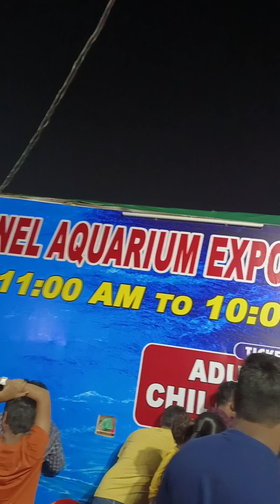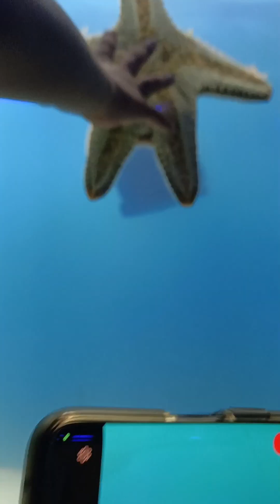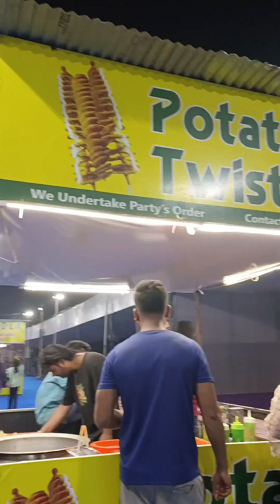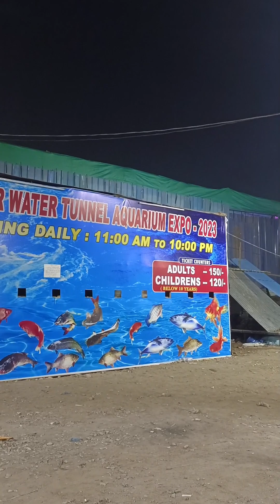Underwater Tunnel Aquarium Expo - 2023 | Underwater Tunnel Fish Expo in Kukatpally Hyderabad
Hello Friends, do not miss this Expo

Exponame: Underwater Tunnel Aquarium Expo - 2023
starting from 15th APR for 2 months tentatively till 15Jun

Location : Kukatpally, Balnagar